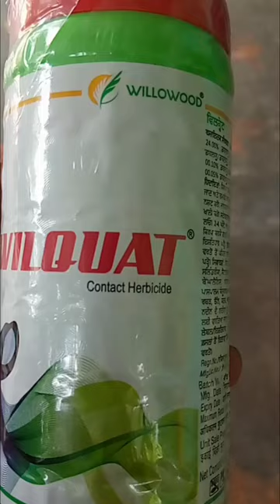herbicide wilquat tnagriculture flowers